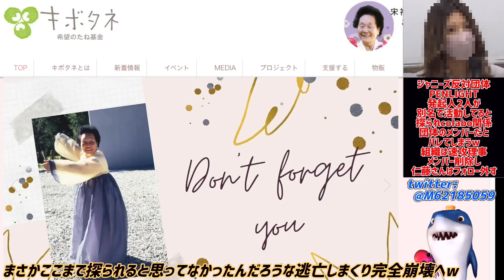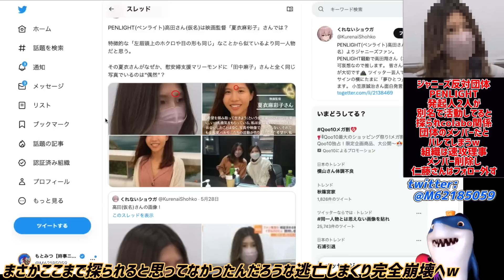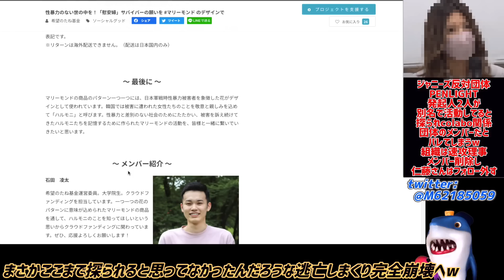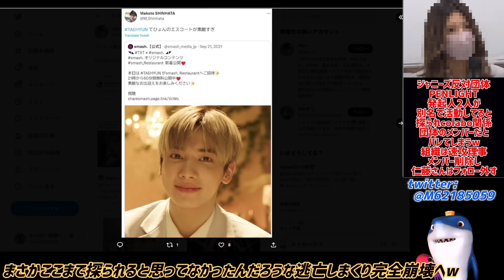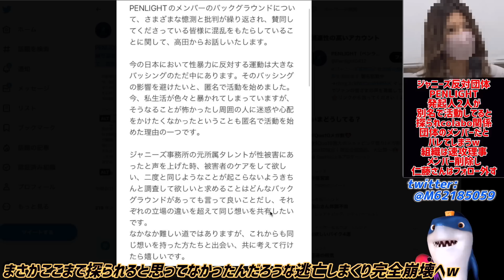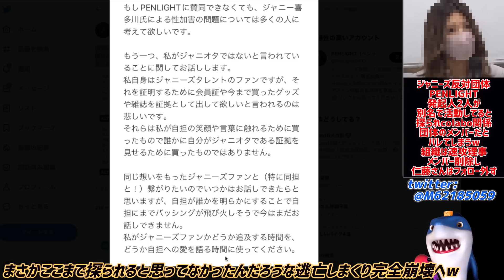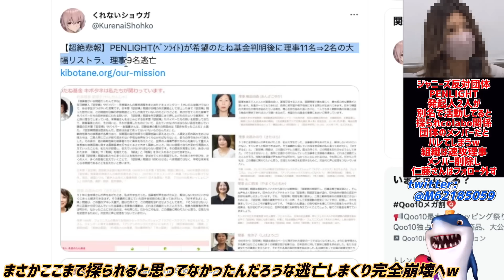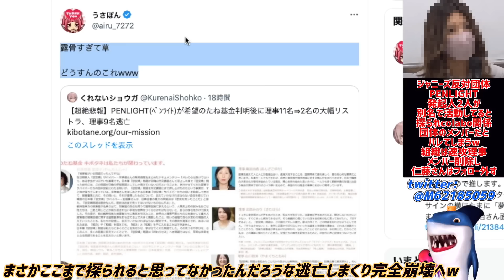【PENLIGHT】発起人2人が名前を隠したcolabo側の組織キボタネの人だと特定されバレてしまうww速攻でキボタネはメンバーを大量削除で逃亡しぶっ壊されてしまうw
ネット民の力で全てが剥がされていってヤバいw🤣

参考リンク